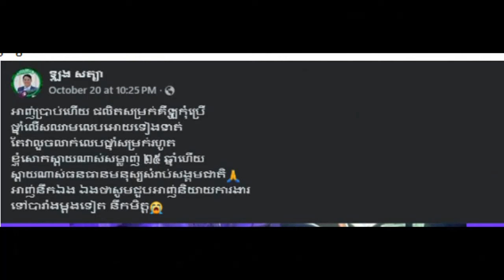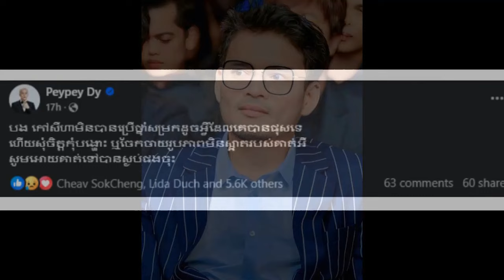Hot news! Terrorist attack at Turkish Aviation Industry (TUSAS) headquarters